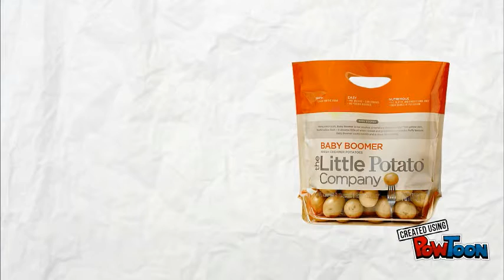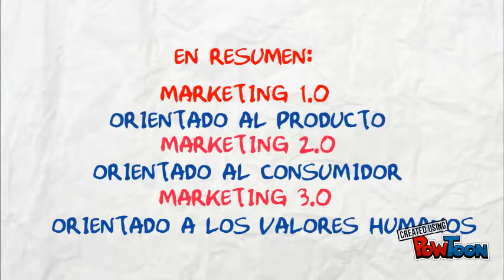FUTURO DEL MARKETING